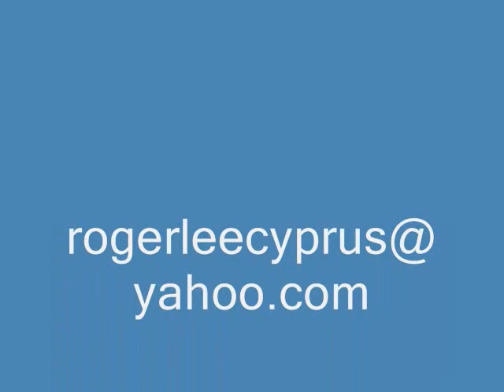All the way by Roger Lee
ROGER LEE SINGS ALL THE WAY!!! CELINE DION COULD NOT MAKE IT FOR THE OTHER HALF OF THE SONG!!!